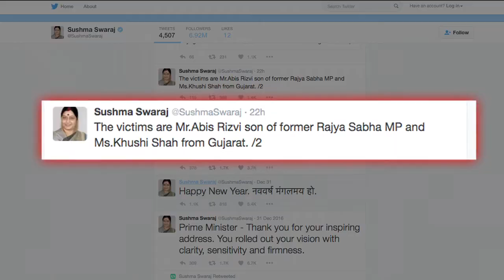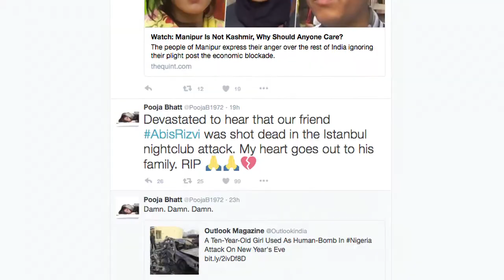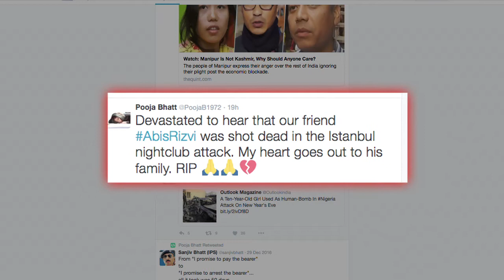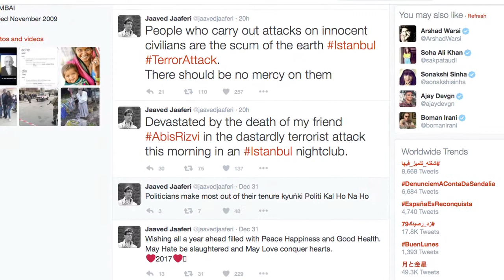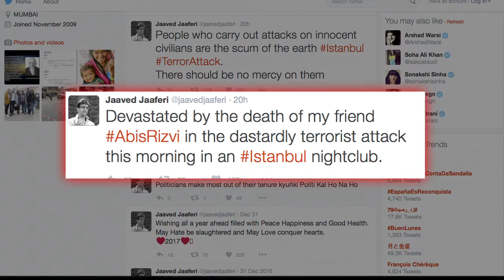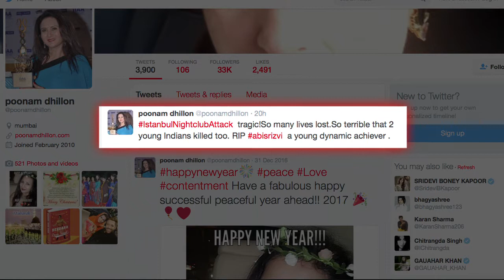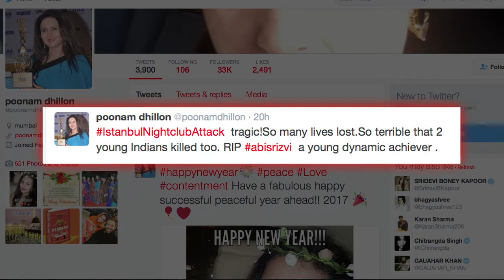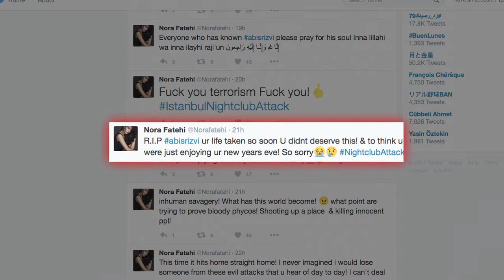Istanbul attack | B-Town mourns film producer Abis Rizvi's death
Bollywood celebrities like Madhur Bhandarkar, Pooja Bhatt and Raveena Tandon have mourned the tragic demise of film producer Abis Rizvi in a terror attack on an Istanbul nightclub.